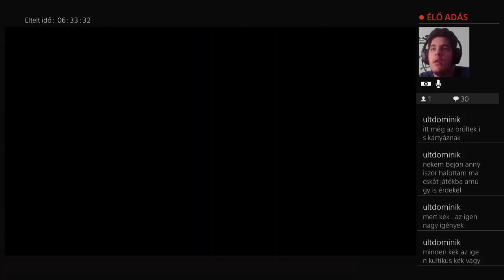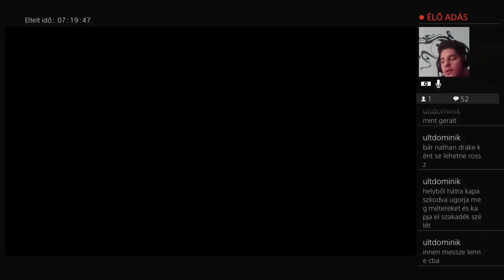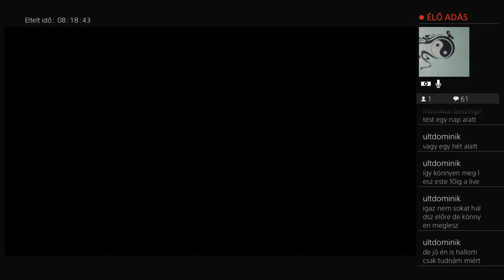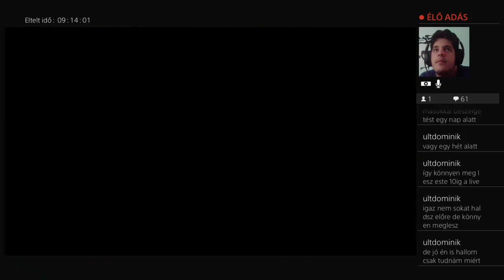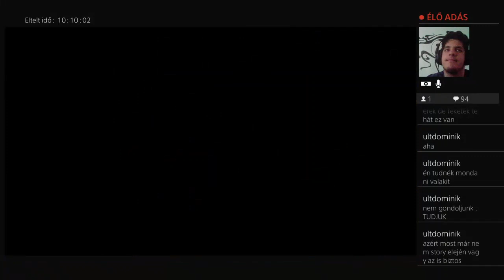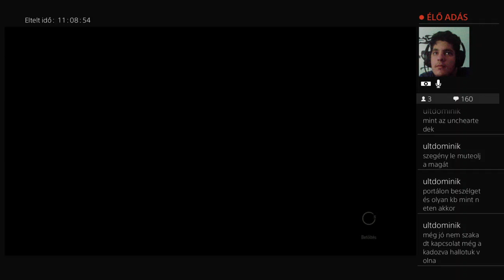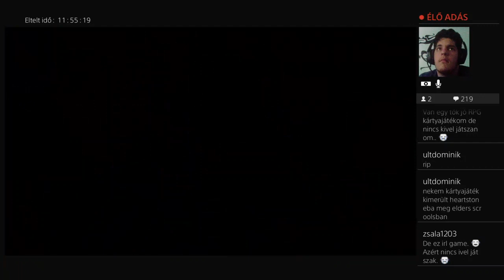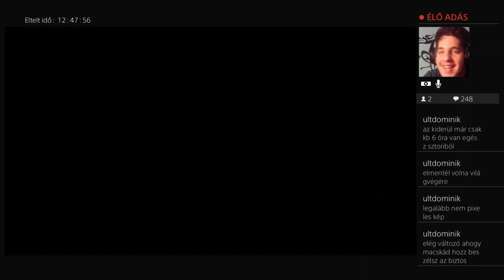The witcher 3 ápril 20 2.rész